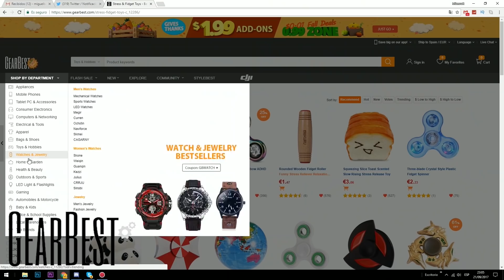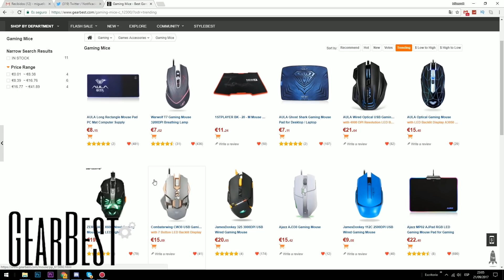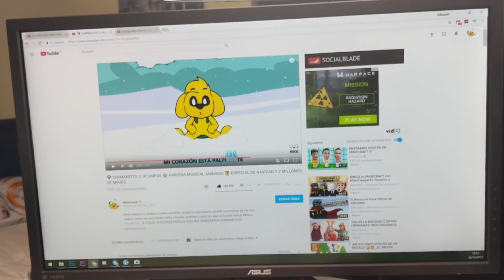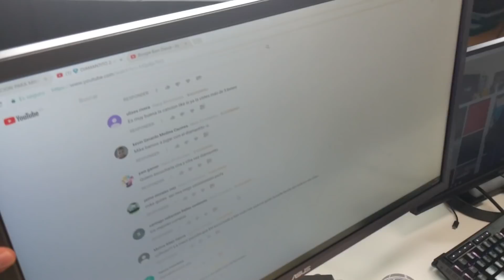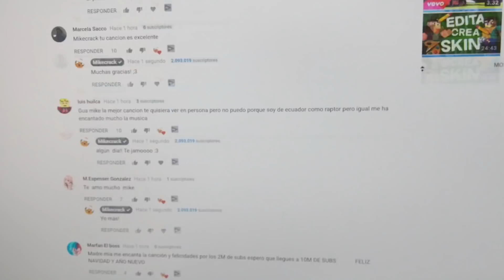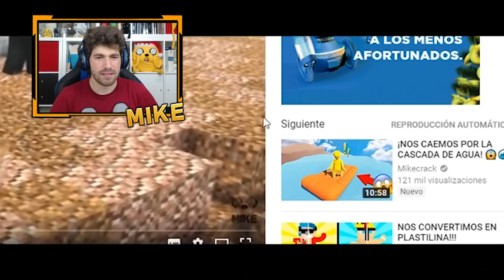YOUTUBERS PERVERTIDOS (😅) ME FELICITAN POR ALCANZAR LOS 2 MILLONES DE MIKIES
👉 🔴EN DIRECTO (Ya se terminó)

Hoy tenemos un vídeo especial en el cual estaré reaccionando a una felicitación creada por Flex, Musi, Sparta y colaboradores por los 2 Millones de Suscriptores :D

● Edición: Adobe Premiere Pro CC 2017 y Adobe After Effects CC 2017
● Miniaturas: Adobe Photoshop CC 2017

▼Especificaciones:
● Micrófono: Rode NT1-A Complete Vocal Recording
● Mesa de Mezclas: Behringer Xenyx Q802USB
● Webcam: Logitech C922 Pro
● Teclado: G.Skill Ripjaws KM780 RGB (Teclas Cherry MX Red)